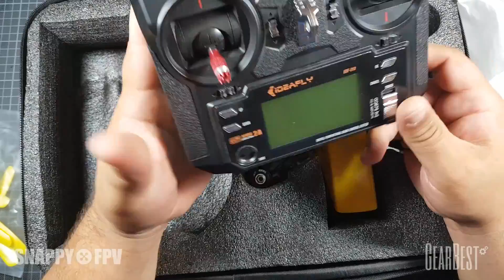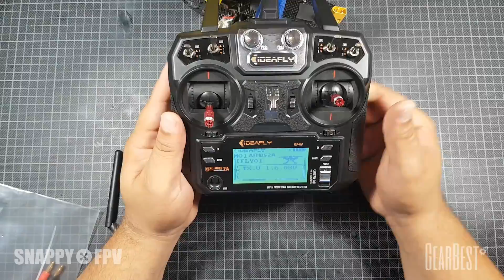Ideafly Grasshopper F210 Race Copter Teil 1 - Unboxing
Ideafly Grasshopper F210 Race Copter, renntauglicher Quadcopter im Teil 1 - Unboxing

Spezifikationen:
Gewicht: 328g (ohne Batterie), 486g (mit Batterie)
Flight Controller: F3 10DOF (BetaFlight und CleanFlight kompatibel)
Motor: 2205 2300KV (1000g Thrust)
ESC: Flycolor RAPTOR 390 BLHeli 2 - 4S 30A(40A kurzzeitig) (Multishot kompatibel)
Transmitter: Ideafly l10
Receiver: FS - IA6 (PWM)
Battery: 14.8V 1300mAh 45C 4S, XT60 Connector
FPV transmitter: 5.8G 200mW 40CH (inkl. Raceband)
Camera: 700TVL, PAL
Charger: E4 Balance Charger (2S, 3S, 4S 1A-3A)
Propellers: 5045 Dreiblatt, 5045BN Zweiblatt